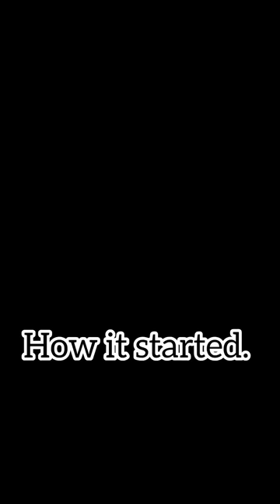I graduated 2 years ago and my lecturer refused to allow me do my clearance he want me to pass throu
I graduated 2 years ago and my lecturer refused to allow me do my clearance he want me to pass through him.